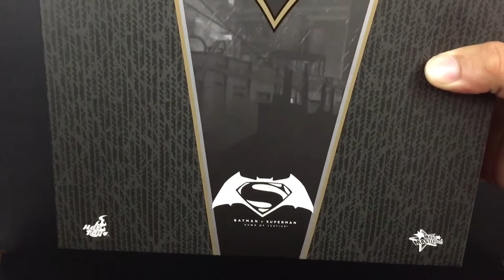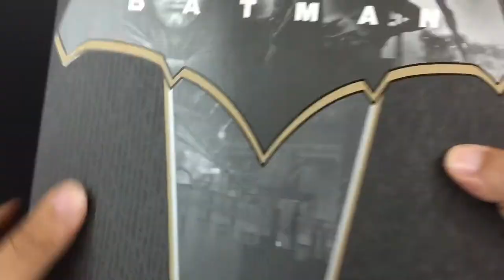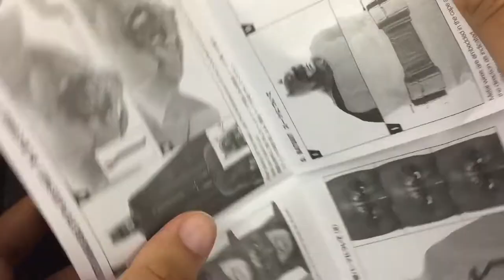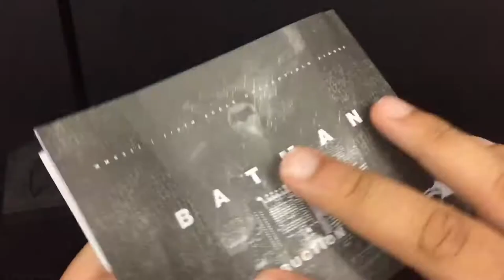Hot Toys Movie Masterpiece Batman V Superman: Batman 1/6 Scale Figure Review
Hot Toys Movie Masterpiece Batman V Superman: Batman 1/6 Scale Figure Review! After months of delay I finally got this figure! It's so amazing!